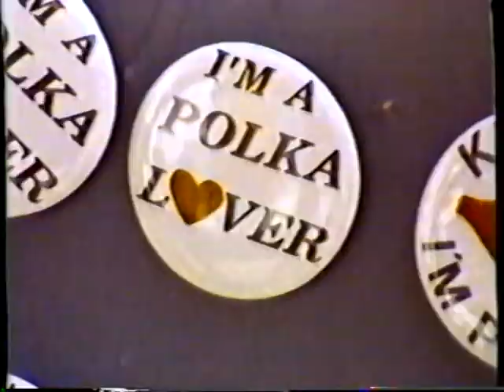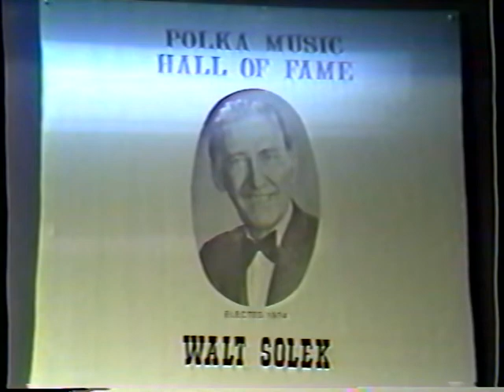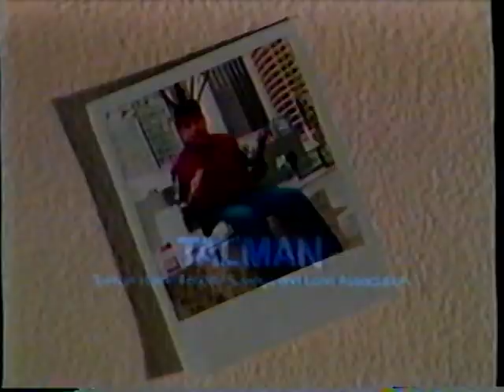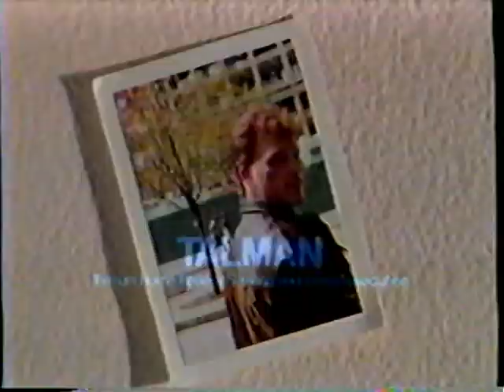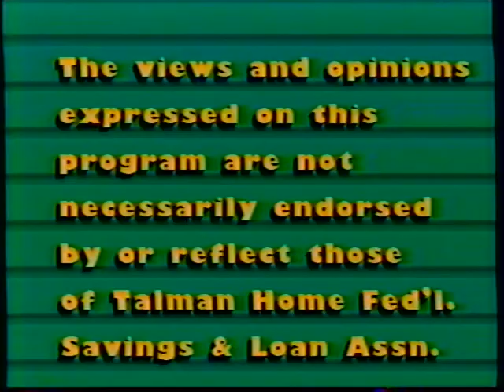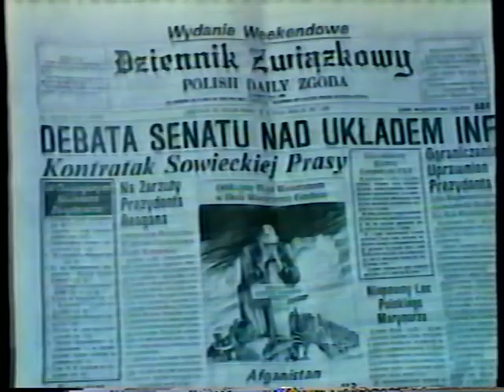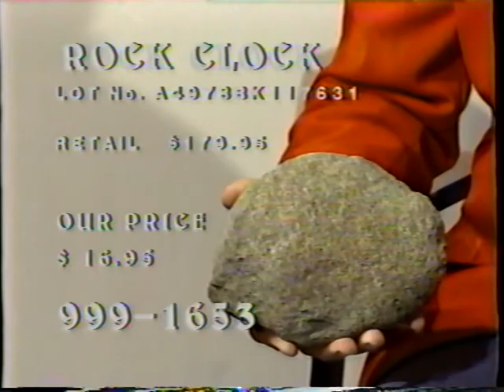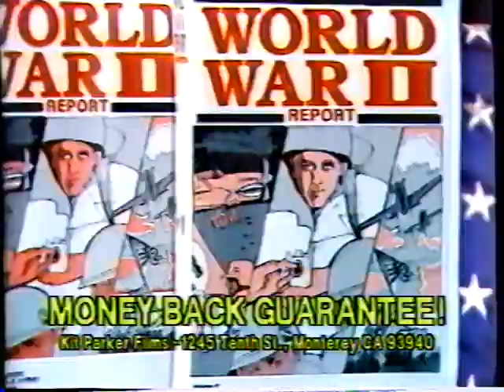ETC Television Chicago: Passport to the World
Panel discussion on Polka in Chicago with Chet Schafer, Keith Stras & Leon Kozicki